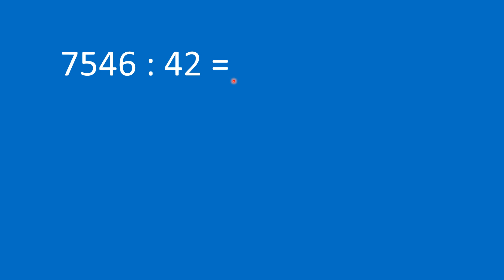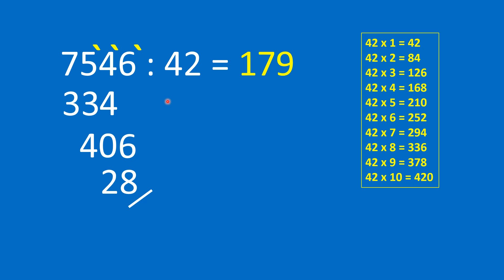Curso de Aritmética: video 70. División por dos cifras. E3.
👉En este video vamos a resolver el tercer ejemplo de una división por dos cifras.

👏 👏 👏 👏 👏 😎 😎          DONACIONES         😎  😎  👏 👏 👏 👏 👏